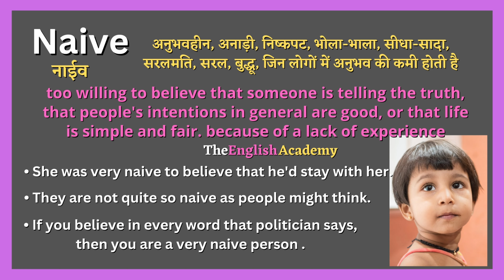Naive meaning in Hindi | naive ka matlab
इस video में सीखेंगे naive ka matlab kya hota hai Hindi और English में detailed explanation के साथ और साथ ही naive ka pronunciation, naive ke examples, naive se related sentences भी।

Words ⬇️

☆ Naive :- नाईव

》Hindi Meaning of Naive  :-

अनुभवहीन, अनाड़ी, निष्कपट, भोला-भाला, सीधा-सादा, सरलमति, सरल, बुद्धू, जिन लोगों में अनुभव की कमी होती है

》 English Meaning of Naive  :-

too willing to believe that someone is telling the truth, that people's intentions in general are good, or that life is simple and fair. because of a lack of experience

》 Examples Related to Naive  :-

• She was very naive to believe that he'd stay

• They are not quite so naive as people might think.

• If you believe in every word that politician says, then you are a very naive person.

》 Additional Examples  :-

• They make the naive assumption that because it's popular it must be good.

• The naive old man was the perfect target for a financial scam.

• Because Jane grew up in a village, she is very naive about life in the big city.

• All children should naive in front of parents

• Anything I say will make me sound naive.